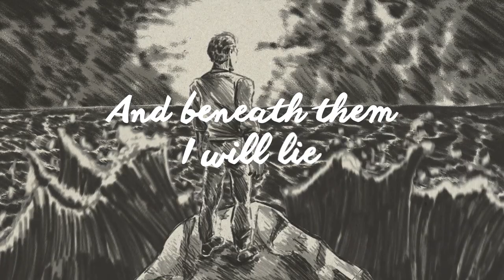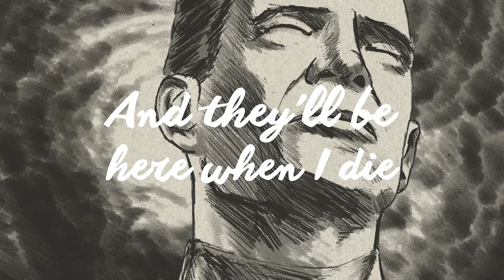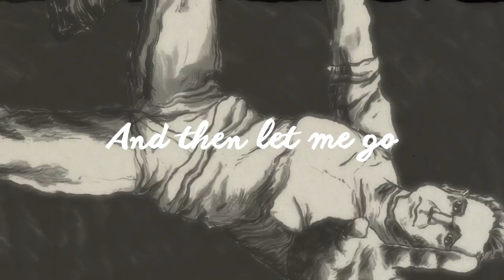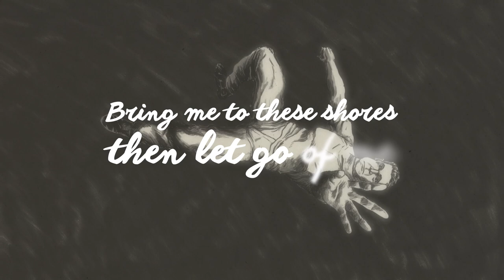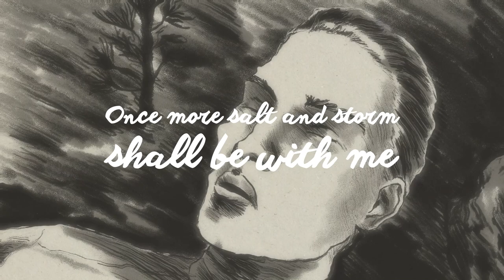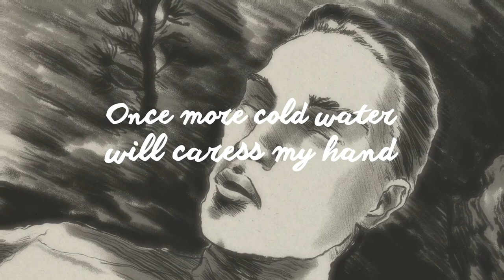SERVANTS TO THE TIDE - North Sea (Lyric Video)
SERVANTS TO THE TIDE - North Sea (OFFICIAL LYRIC VIDEO) taken from the album "Servants to the Tide" out by No Remorse Records.

SERVANTS TO THE TIDE from Germany, were formed by Leonid Rubinstein paying homage to his personal Doom Metal heroes such as ATLANTEAN KODEX and WHILE HEAVEN WEPT, and also expressing his personal vision of Epic Doom Metal - melancholic, dramatic, melodic. Stephan Wehrbein was found as the perfect voice to bring this vision to life, and when it came to recording, Lucas Freise added his drums to the mixture.

"North Sea" video by Unit 15 Productions.